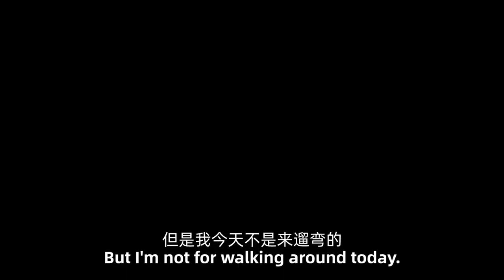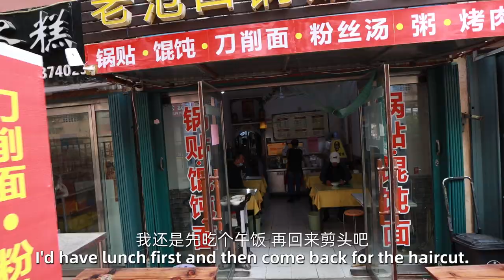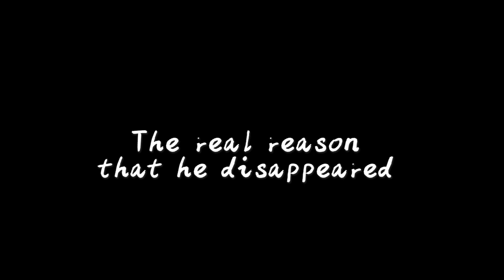Get a Street Haircut【KaiXin's Vlog】7元一次的理发路边摊，不一样的全新体验